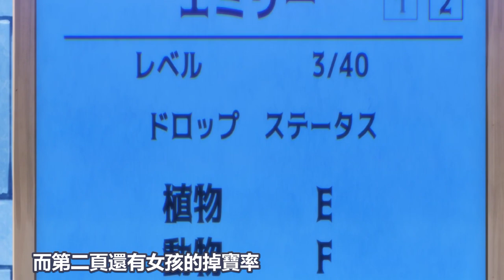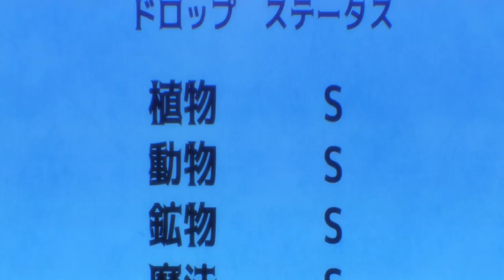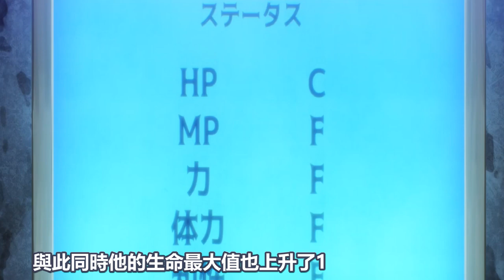最大蘿蔔男主，開局白送兩個妹子吃蘿蔔，雖然等級只有1級但固有技能是最強的